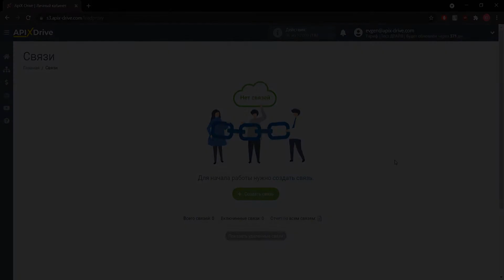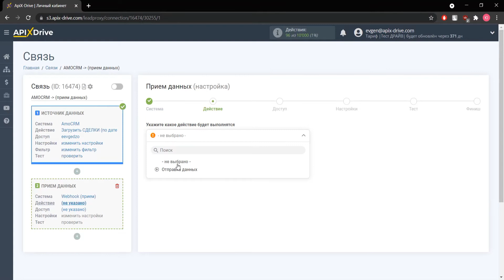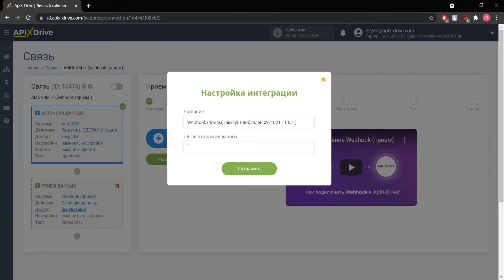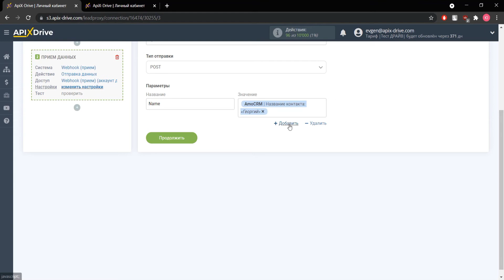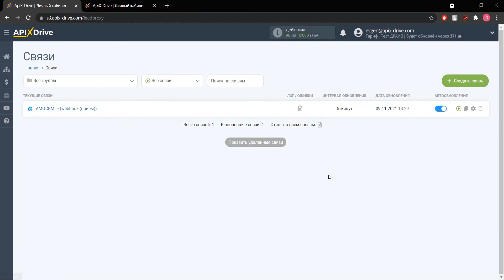Интеграция AmoCRM и Webhook | Как настроить передачу данных из АмоСРМ по Вебхук?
Как передавать данные из АмоСРМ по Вебхук? | Интеграция AmoCRM и Webhook через онлайн коннектор сервисов и приложений ApiX-Drive

✓ Покажем как без программистов и интеграторов настроить передачу  сделок из АмоСРМ​ по Вебхук.

【 Навигация по видео 】
  • 0:00​​​​​​​​​​​​​​​ - Введение
  • 0:31 - Настройка AmoCRM в качестве Источника данных
  • 1:40​​​​​​​​​ - Настройка Webhook в качестве Приемника данных
  • 4:28​​​​​​​​​​ - Настройка автообновления